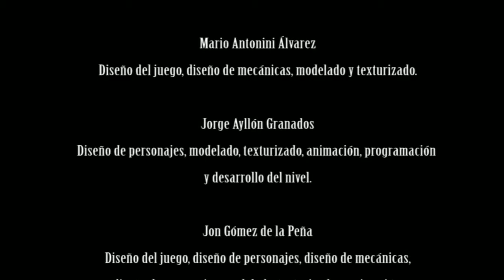UDK Master Thesis:Dementia CICE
Con la colaboración de todos los compañeros que aparecen en los créditos y la escuela CICE realizamos este proyecto de final de máster, espero que os guste.